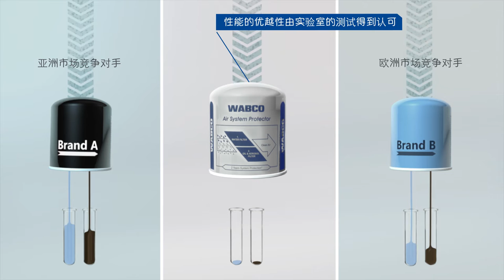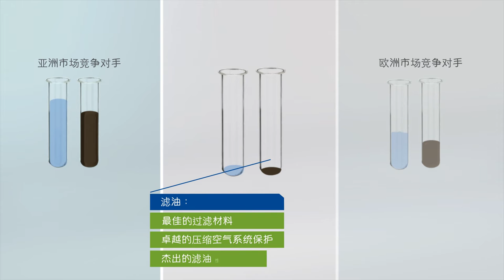WABCO Air System Protector 视频 (中文)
Since launch in 2001, the WABCO Air System Protector has been the market leading cartridge.

Used today on millions of vehicles, Air System Protector is a step forward from the standard cartridge, not only drying air but also separating out oil and fine aerosols. Separating 99.95 per cent of all contaminant particles from the airflow, Air System Protector ensures air braking systems retain optimal functionality throughout the long life of the cartridge.

SUPERIOR DESIGN
By placing its coalescent filter in the base of the cartridge, Air System Protector can hold a similar amount of desiccant to the
standard model, offering the same great level of protection from humidity, but with an extra layer of defence.

The WABCO Air System Protector is a smart, efficient coalescing cartridge providing excellent oil separation while keeping drying
capacity at peak levels. It betters the capabilities of rival filters, even at the end of it recommended service life. Air System Protector is the cartridge of choice for most European commercial vehicle manufacturers who specify it based on its proven level of performance over the last ten years.

CHOOSE ORIGINAL WABCO CARTRIDGES
Every genuine WABCO part is made of high-grade materials and is rigorously tested before leaving our hands. Each is a product of WABCO’s 150 year history of innovation and design excellence.
Every genuine WABCO cartridge supplied to aftermarket customers is manufactured to the same exacting quality standards as those provided to commercial vehicle manufacturers.